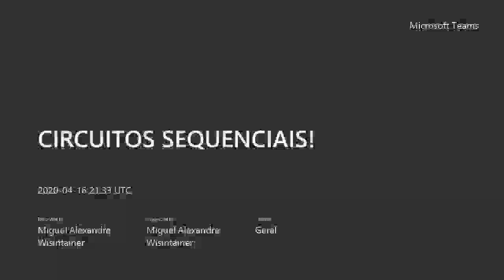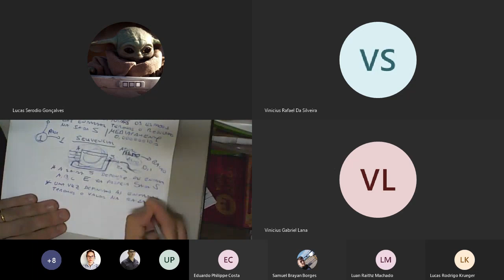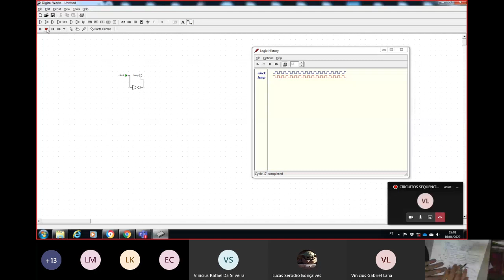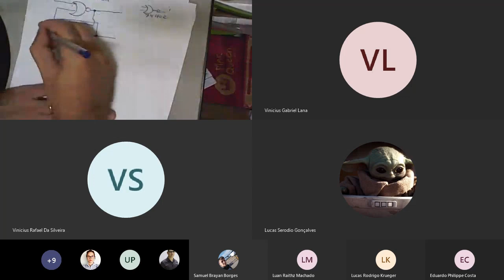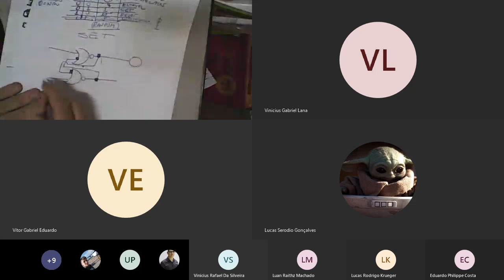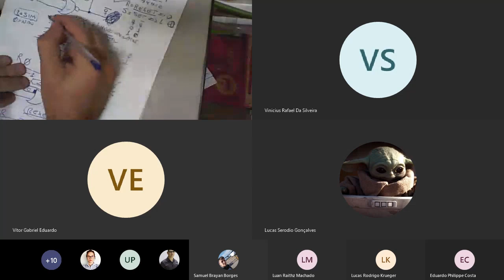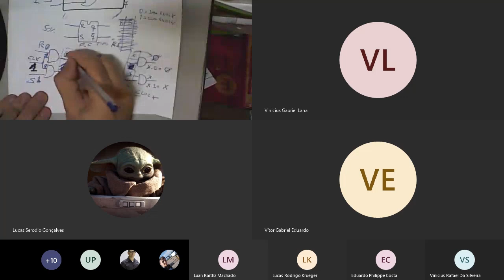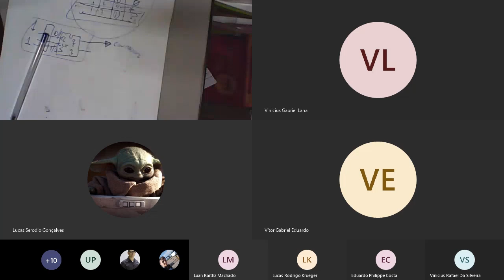CIRCUITOS SEQUENCIAIS! 20200416 110832 Meeting Recording